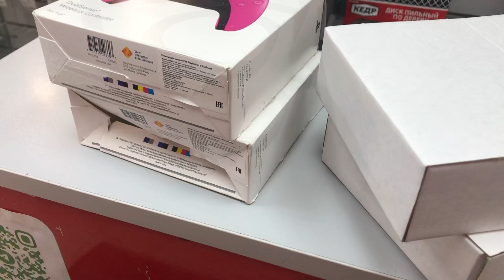19 января 2024 г.